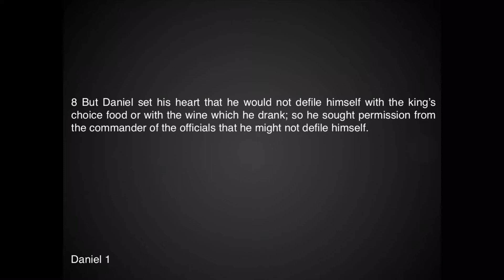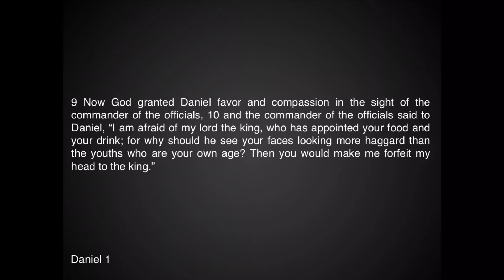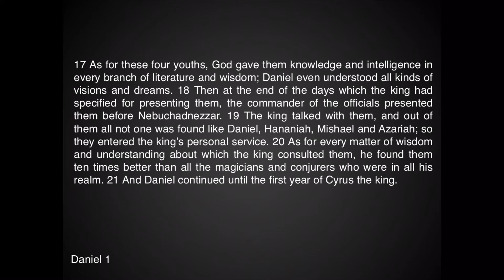1. Discretion and Faith: Developing Character for Kingdom Service (Daniel 1)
The Book of Daniel opens with an account of how Daniel and his friends developed the sort of faithful character for which they are remembered. Before they faced a fiery furnace or a lion's den, Daniel and his friends negotiated a life of faithfulness in the context of a school of assimilation in Babylon. Great character changes begin with small, sacrificial acts of faithfulness.